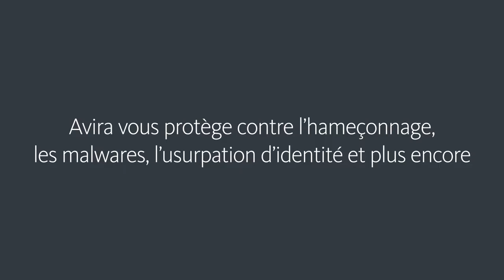Avira Free Security - anti malware "les tentatives d’hameçonnage sont en plein essor" Pub 17s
Publicité spéciale covid-19 de 17s pour l'antivirus gratuit Avira Free Security - anti malware "les tentatives d’hameçonnage sont en plein essor", avril 2020
Les 4 pubs Avira Free Security: